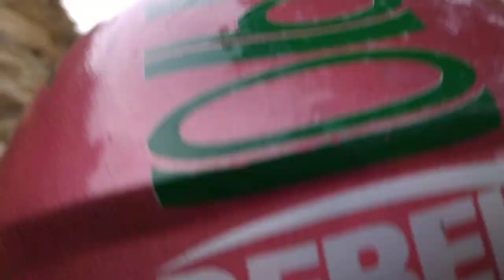home towne pahadi Ride with frined